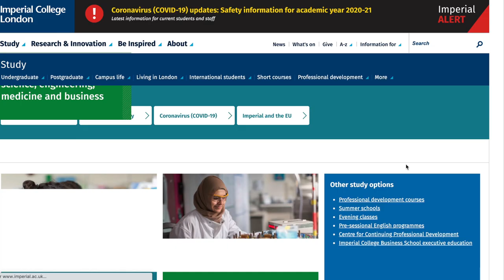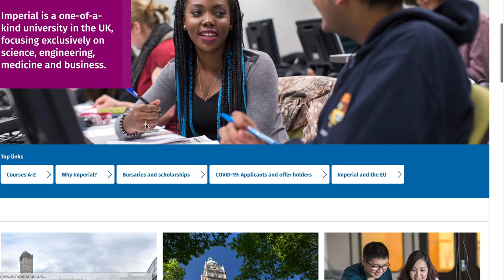How I got into medicine at Imperial College! | Tips from an Imperial College Medic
Today is a quick video about how I got into medicine at Imperial College London! I'll go through my BMAT, MMI and applications. This should hopefully be a useful video to you guys but let me know with any questions down in the comments!

Make sure to like if you want more videos like this!!

Weekly videos!

TIMESTAMPS:

02:37 Website
04:09 Interview
06:35 BMAT

Akshi

Medicine, imperial college applications 2021, medicine at imperial college london, imperial college london, medicine imperial college, medic imperial college